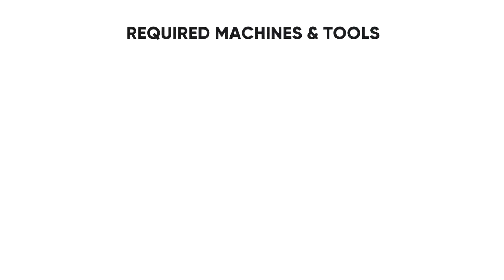Plastic recycled medals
Plastmakers develop machines, moulds and participate on events focused on plastic recycling. This video describes how to make medals from recycled plastic.